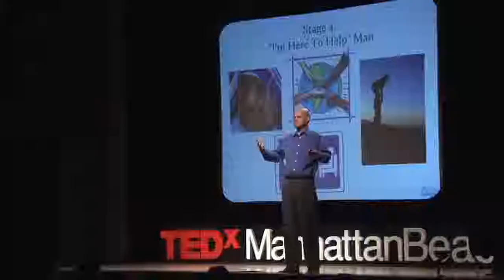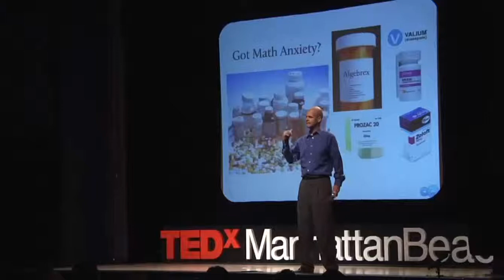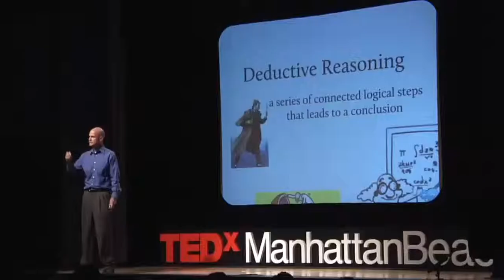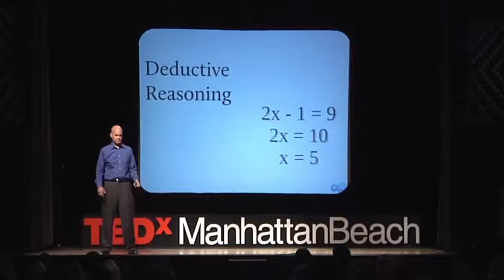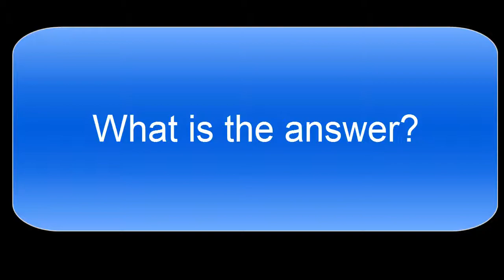All Century Skills - Math: It is here to help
Presentation Use